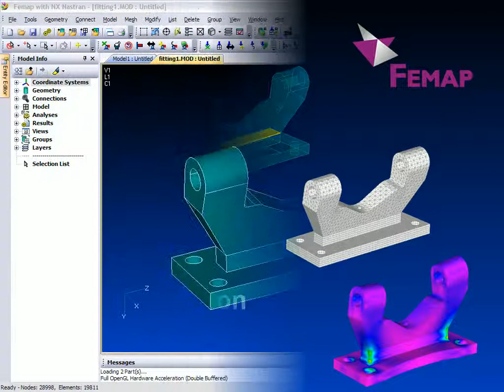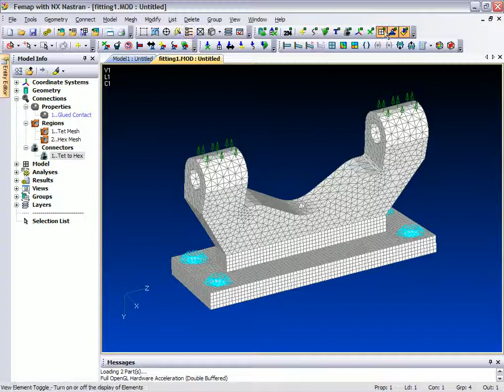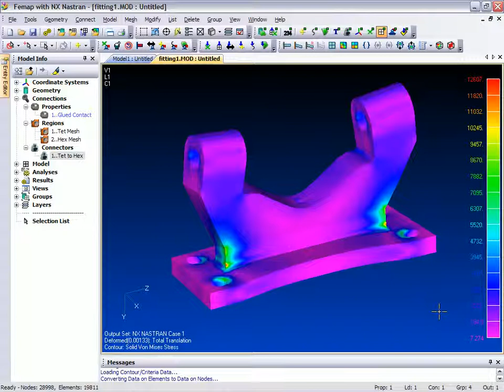FEMAP V9.2: Opción "Glue Contact"